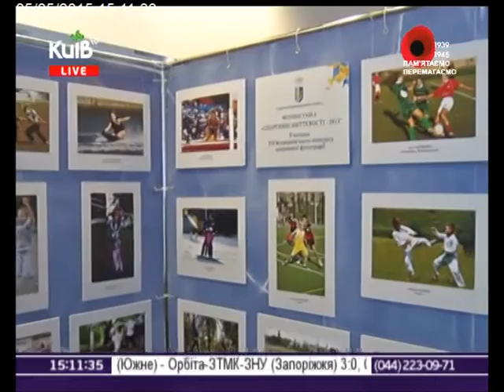05.05.15 Столичні телевізійні новини 15.00